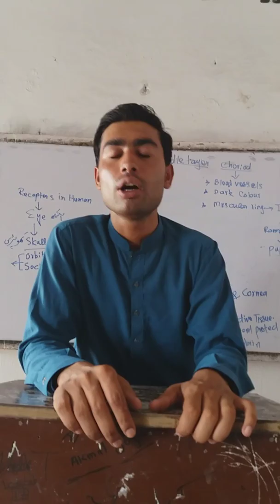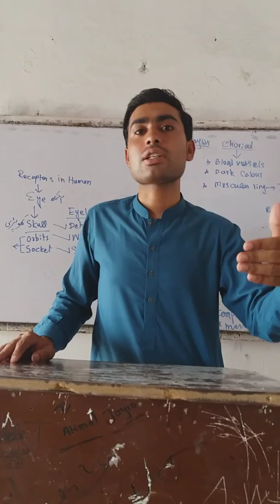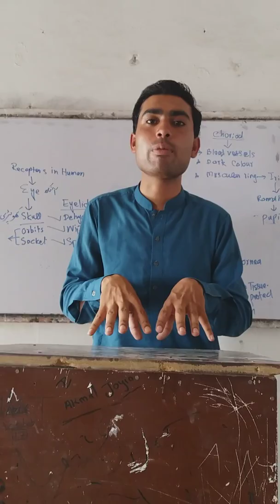Aiou all classes Metric,F.A and B.A solved assignments spring 2019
Uploaded by Brain academy 9 July 2019 Allama Iqbal open university

Dear students ye old assignments spring 2019 ke the ab apko Autumn ke agr leni hon to apni assignments picsWhatsApp kar den